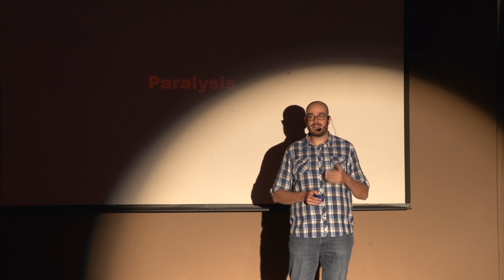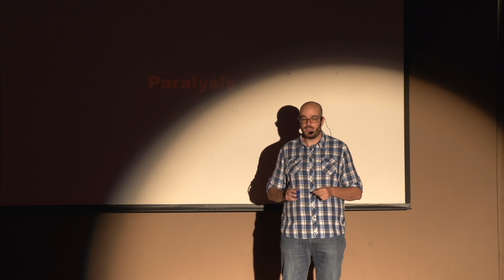Together wecandoanything | Damianos Vavanos | TEDxUniversityofPiraeus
At TEDxUniversityofPiraeus 2018 Damianos Vavanos taught us about social entrepreneurship and the importance of chasing one’s dreams. Since he was a kid, Damianos was a dreamer who believed that he could change the world. Like every dreamer he travelled through time collecting experiences that brought him to the point of creating “Social Hackers Academy”, a special technology school, whose aim is to train vulnerable social groups in New Technologies.
Having gone through many professions in his lifetime, he found his passion in the field of business, by founding his own digital marketing company. Among other things, he decided to take a leap into social entrepreneurship, something that changed his life. This talk was given at a TEDx event using the TED conference format but independently organized by a local community.